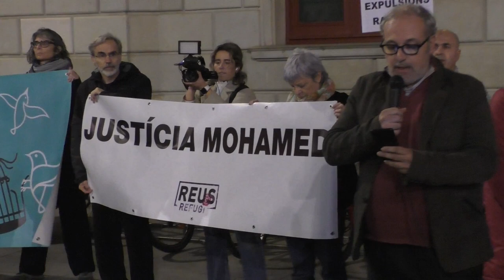Deportació irregular president de la comunitat musulmana de Reus Mohamed Said Badaoui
Concentració en rebuig a la deportació de matinada de Mohamed Said Badaoui president de la comunitat musulmana de Reus

Plaça del Mercadal de Reus a 23 de novembre de 2022